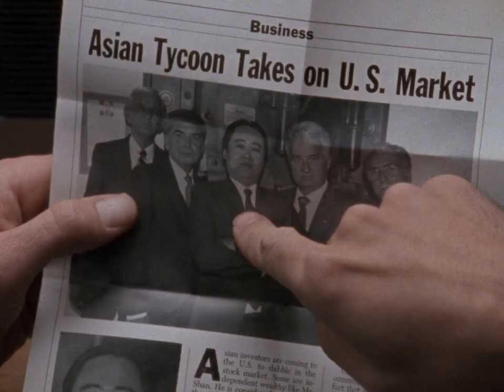MacGyver (1991) The Stringers SERIES FINALE REMASTERED Trailer#1 -Richard Dean Anderson - Dana Elcar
FAN MADE

Guest-starring DALTON JAMES & MICHELLE B CHAN

ON BLURAY

Production companies
A Henry Winkler/John Rich Productions
Paramount Television & CBS Television Distribution